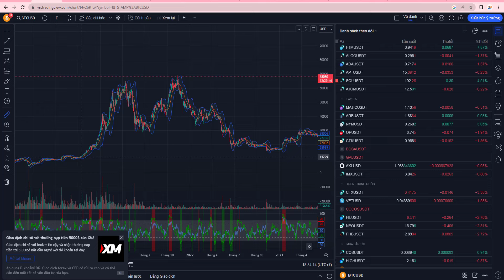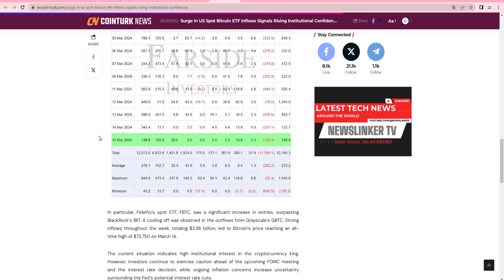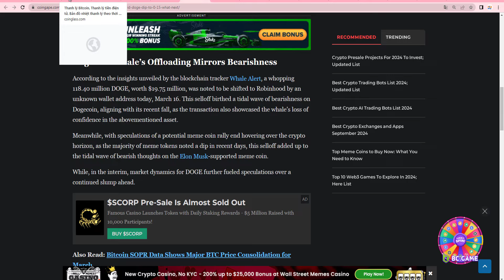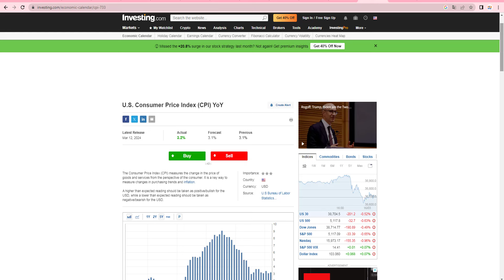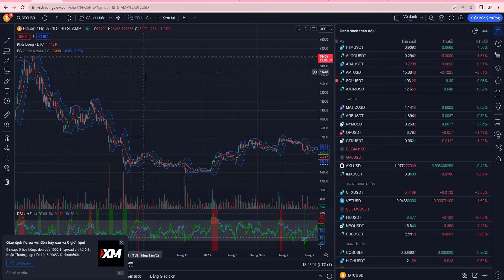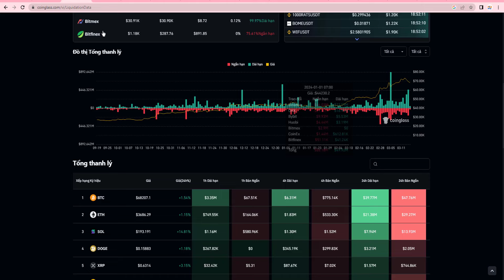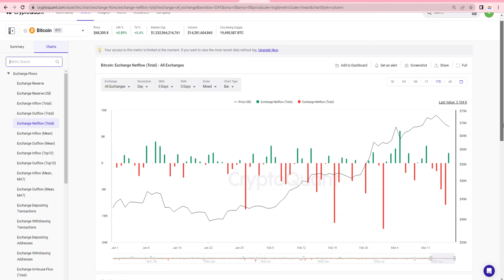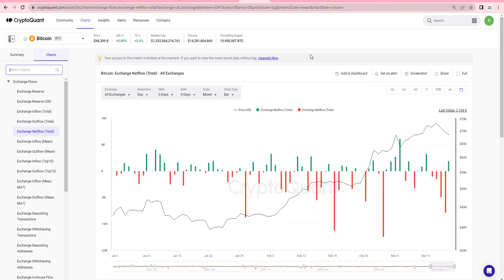Thị Trường Đang Bước Vào DOWNTREND?, Nguy Cơ Lạm Phát Tăng Trở lại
Link đăng ký các sàn giao dịch uy tín:
💰 Sàn Binance giảm 20% phí giao dịch trọn đời:
Chúng tôi sẽ ghi nhận ý kiến phản hổi của cộng đồng nếu được các bạn góp ý 1 dự án tốt mà chúng tôi chưa đánh giá hoặc Research.Team sẽ đánh giá và research những dự án đó rồi thông tin đến các bạn qua video phát trên kênh HTD Research Team của chúng tôi.